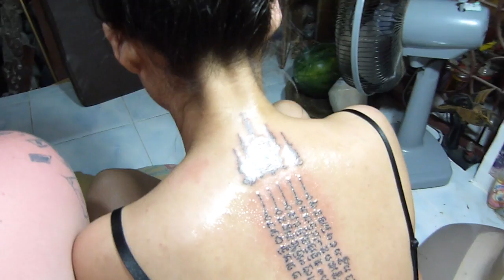From Hong Kong to samui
for the first time in my life.  to good luck
samuisakyan